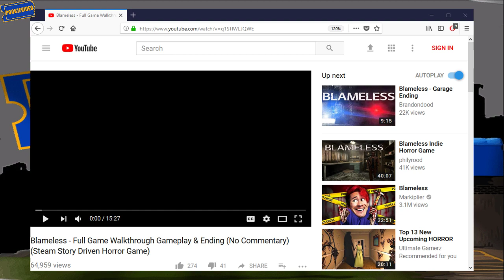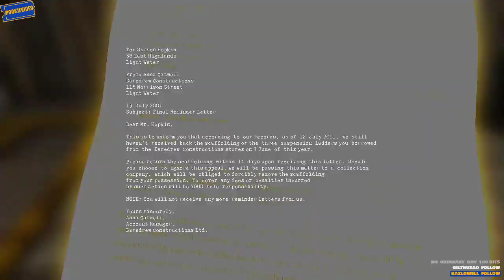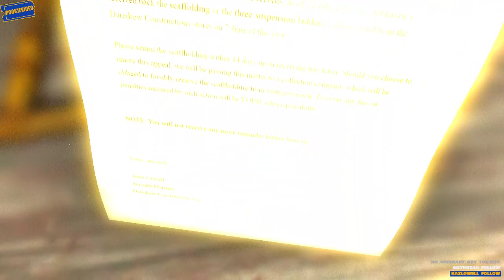Cops blame the Mexican of course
Game play
scariest game
indie game
indie scary game
scary game
horror game
horror game game play
horror game play
PC horror game play
indie horror game
indie horror game play
scary
horror
indie
Horror game walk through
haunted
house
haunted house